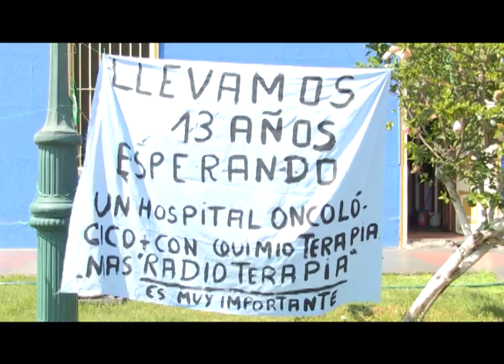SOLO 48 HORAS DURÓ HUELGA DE HAMBRE DE LA CORP. ONTOLÓGICA IQUIQUE